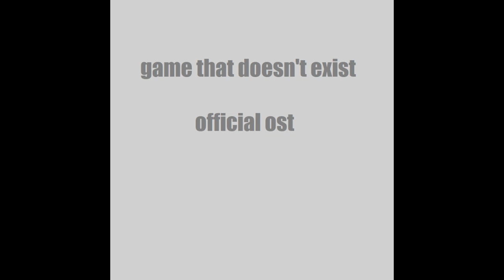Falling Leaf - GTDE OST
i feel like this song is good at representing a chill and sunny forest